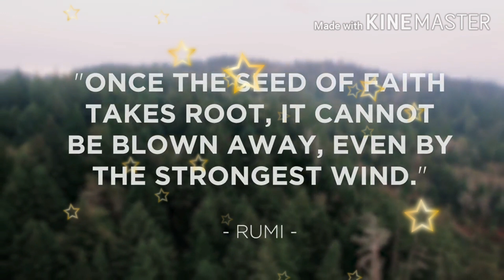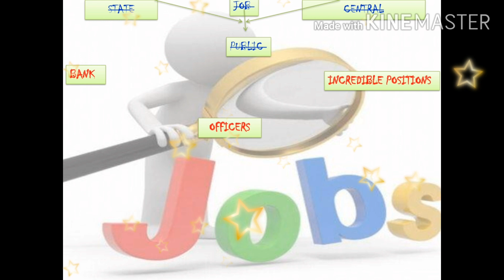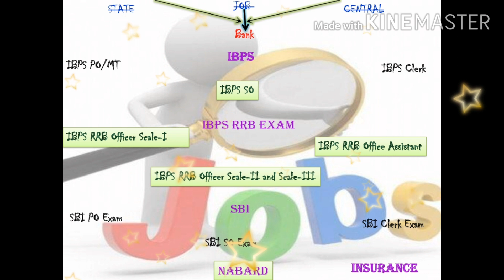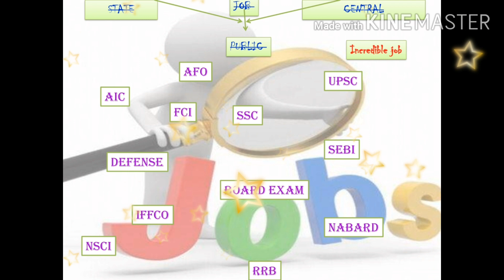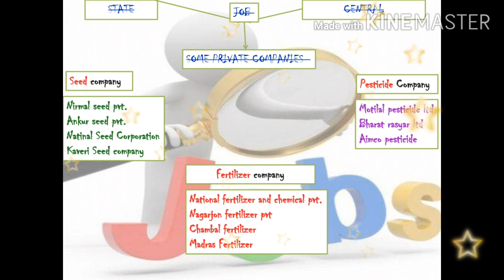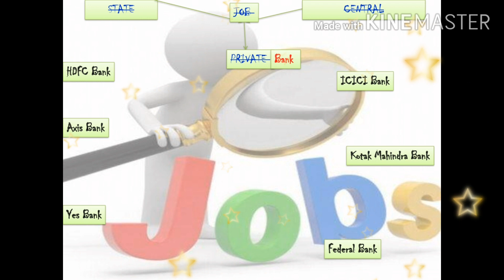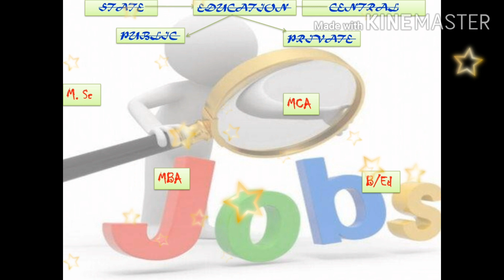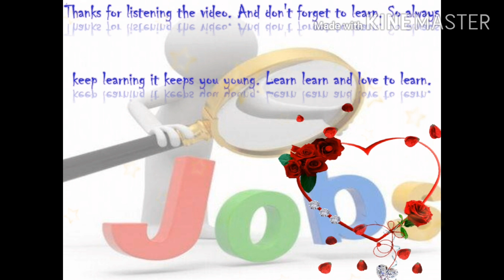B.Sc. Agriculture Career option and what are all the job for Agri seeds.....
For B.Sc. Agricultural student get goal from something for future. may be this video help to get some idea about the his/her goal setting for there dream job..
Thank for upload such nice videos.